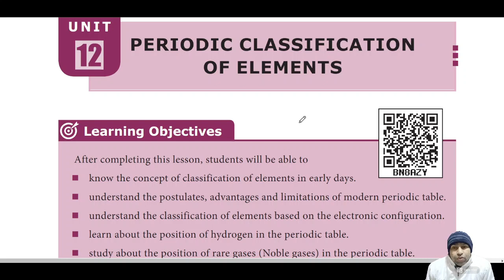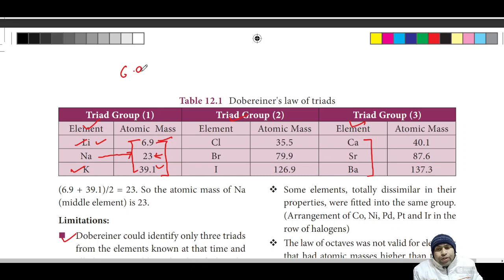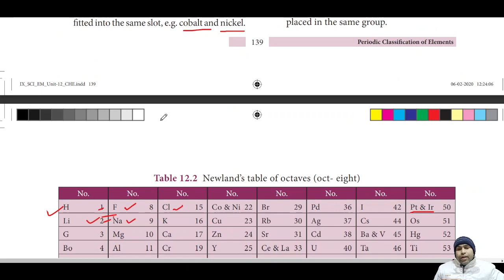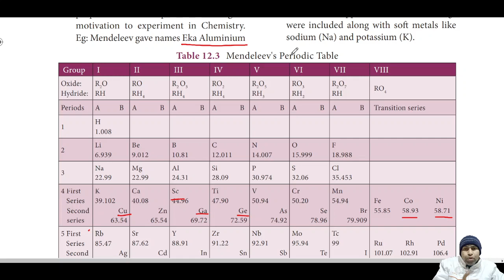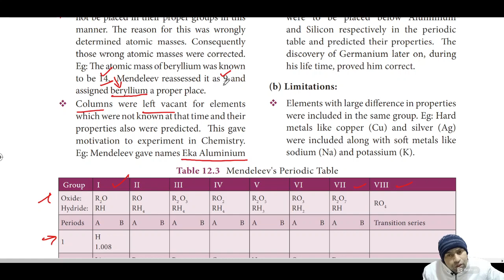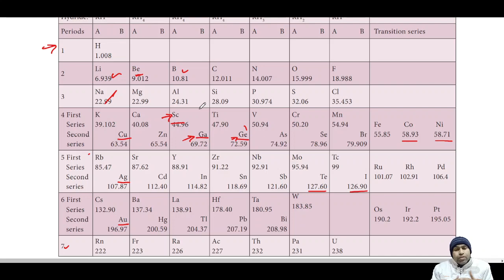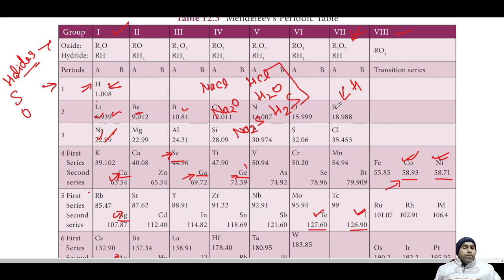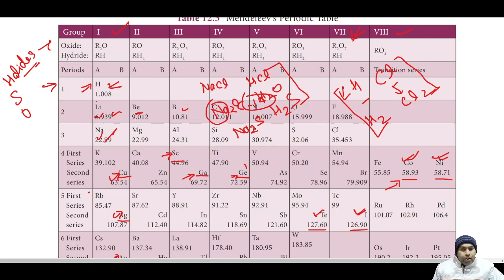Periodic classification of elements, lecture 1 Cass 10th (Quick revise series)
The video is a very good resource for revision with concept clearing approach.